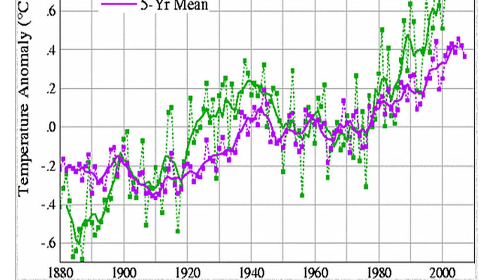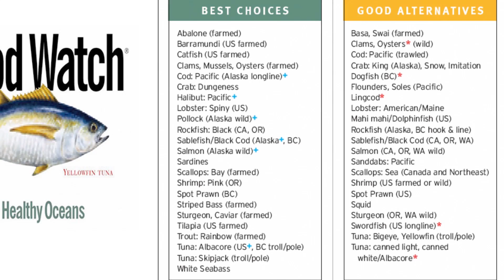Science in Action: Climate Change and the Humboldt Squid | California Academy of Sciences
The Humboldt Squid's recent invasion of the majority of the West coast of both Americas has threatened this prosperous eco system.

This video was produced by youth participating in the 2013 Science in Action Summer Intensive. A project of the Academy's Digital Learning Program, generously funded by the Gordon and Betty Moore Foundation. Interviewee: Aaron Pope, Manager of Sustainability Programs, California Academy of Sciences.